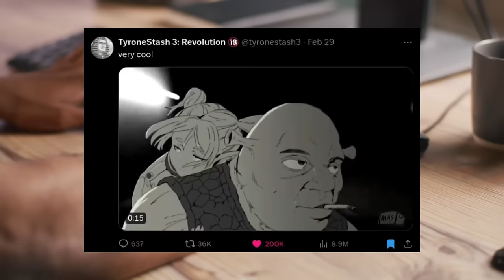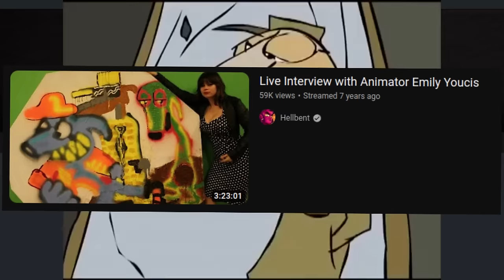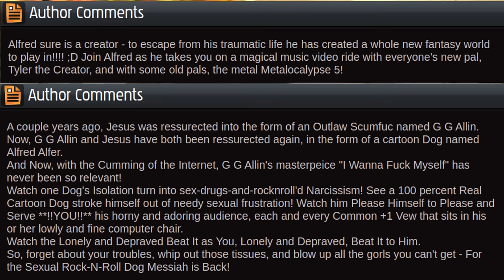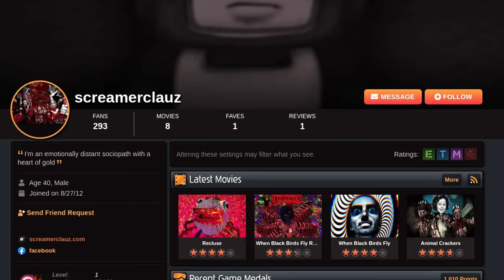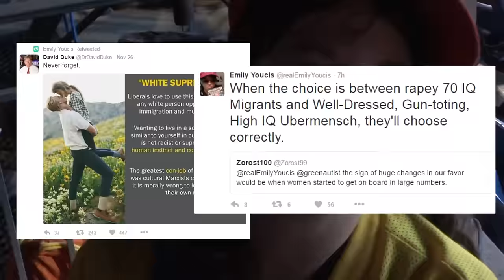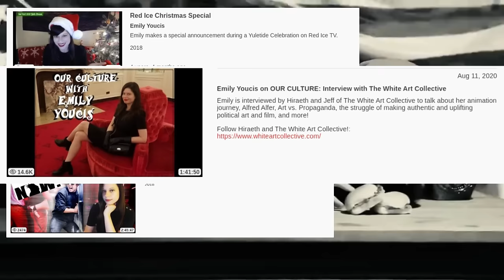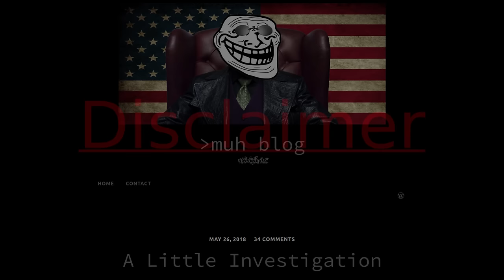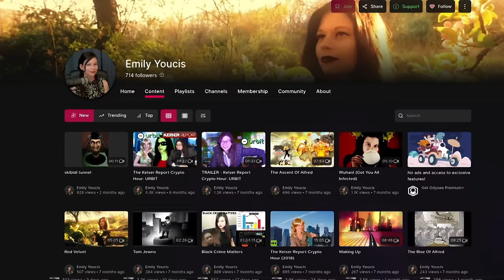Emily Youcis: Artist Insanity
You'll never guess where this leads...